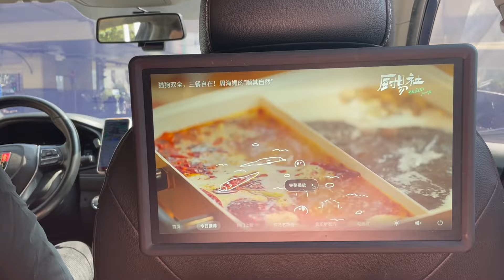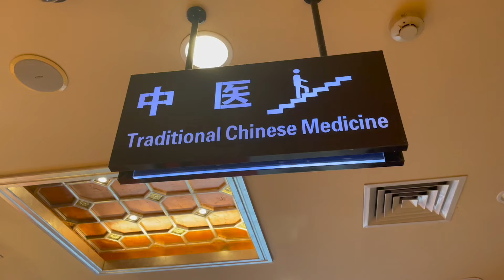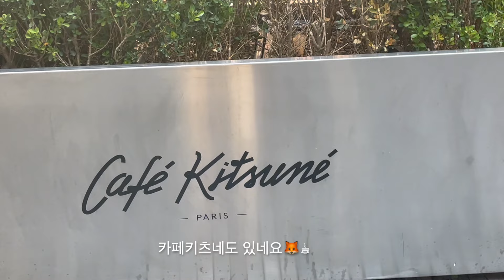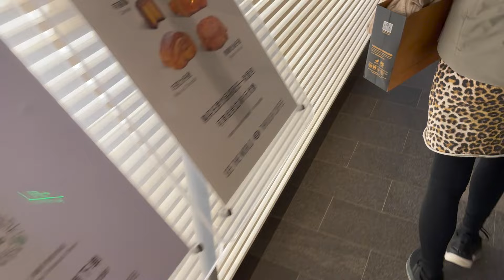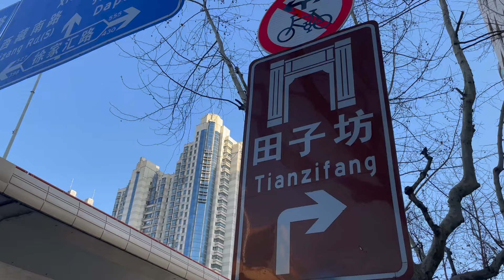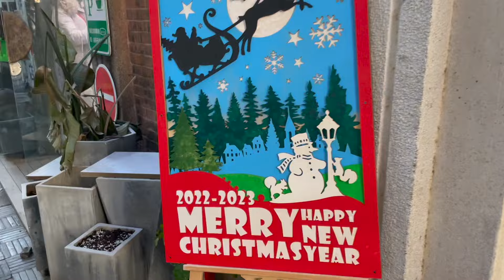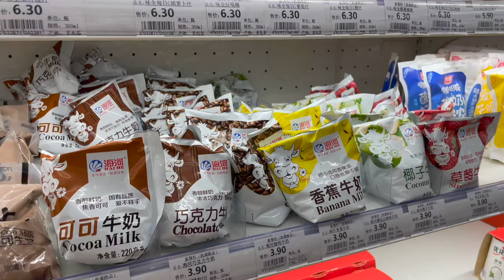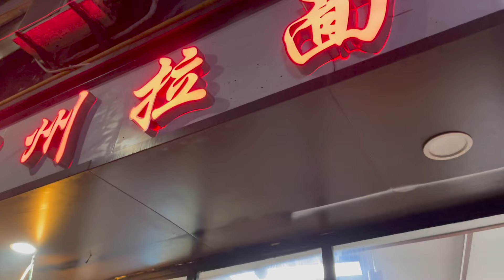[상하이브이로그] 행복한 신천지 티엔즈팡 나들이ㅣ중국 찐짜장면ㅣ중국정통마사지 짱좋아,,✨ㅣ칭따오순생맥주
상하이에서 찾아보는 소소하고 확실한 행복들,,,